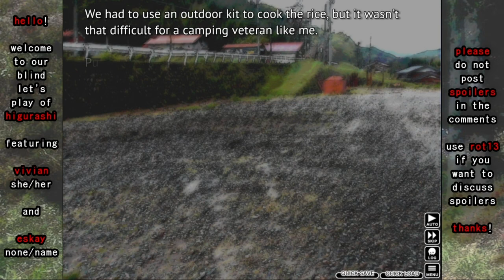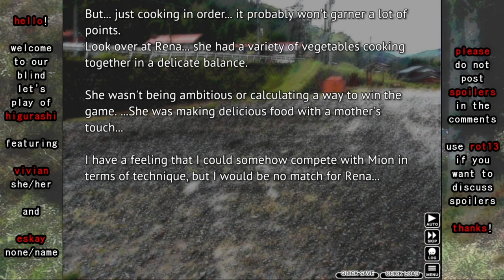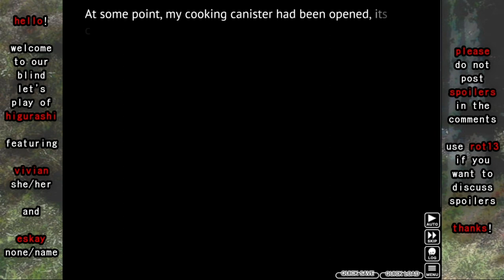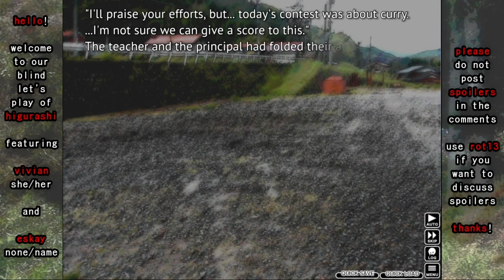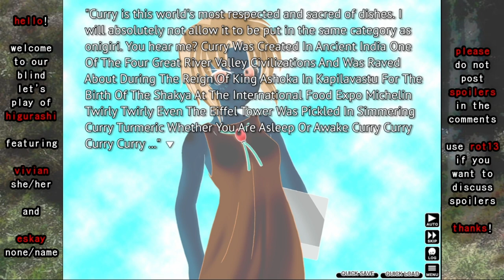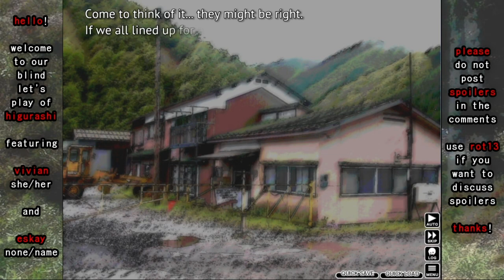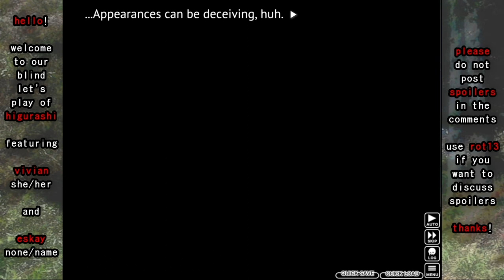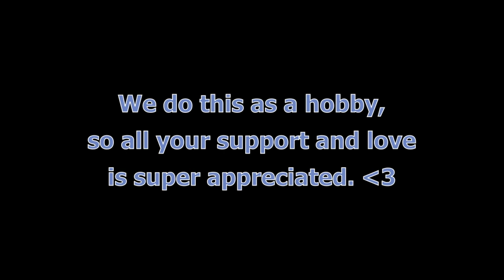Two Queers Play Higurashi When They Cry Hou, Part 13: Running for Your Life From Satako Houjou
[Alternate title: But your leg! Ah! It's caught in a bear trap!]

Keiichi Maebara is the new kid in a small town, and he's already made a tight-knit circle of friends. Despite their odd interests, the four other members of his after-school club are proud to count him among their number, and seem genuine in their compassion for the recent transfer.

But what does Keiichi know about his friends, really? When it comes to their families, it turns out, the answer is precious little. Siblings never mentioned, parents long-absent, strange powers of influence, and even dark revelations buried in Hinamizawa's founding--intentionally or not, they all have secrets to hide.

And when the demon at the heart of Hinamizawa finally awakens, will Keiichi be able to recognize it for what it truly represents? Or will he simply collapse in the face of one more unknowable mystery?